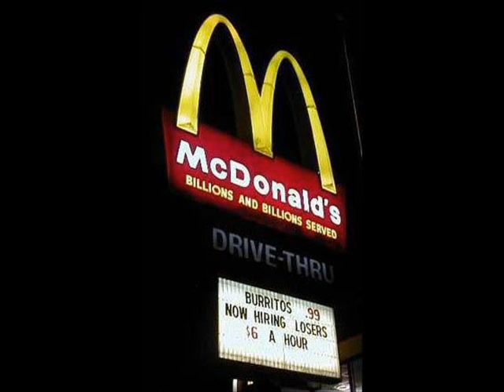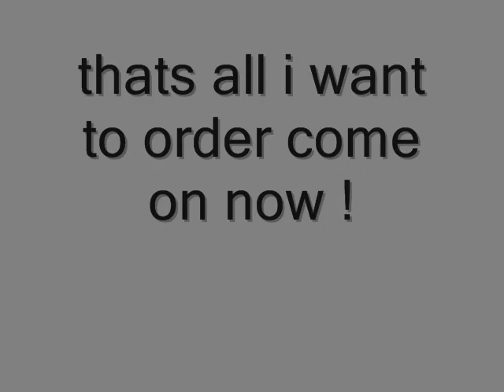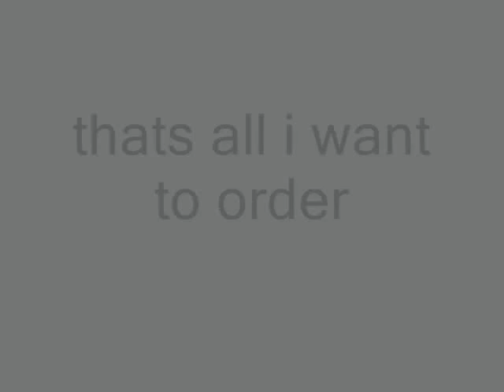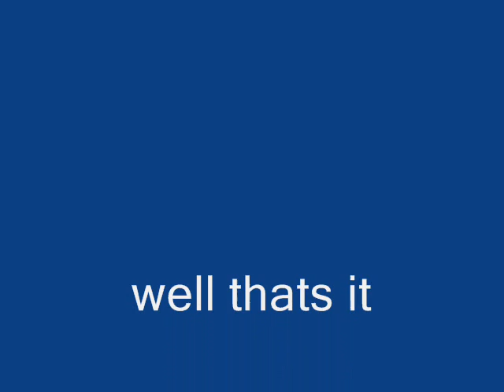KJ-52 -Coke,fry,cheeseburger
3516
113
01